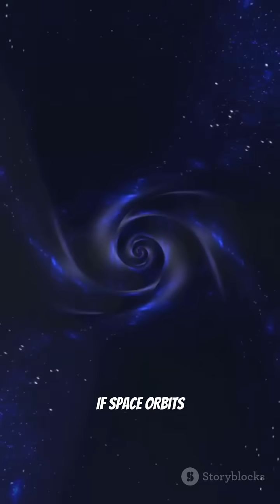Cosmic Families You Won’t Believe Exist!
Star Clusters:  🌌✨

"Ever wondered how thousands of stars live together in perfect harmony? 🌟 These cosmic families will leave you speechless! 🤯 Space Astronomy"

📝 Video Summary:
In this Short, we explore the breathtaking beauty of star clusters —massive families of stars bound by gravity! From dazzling open clusters like the Pleiades to ancient globular clusters, you’ll witness the universe’s most stunning stellar gatherings. 🌠 Don’t miss the jaw-dropping finale!